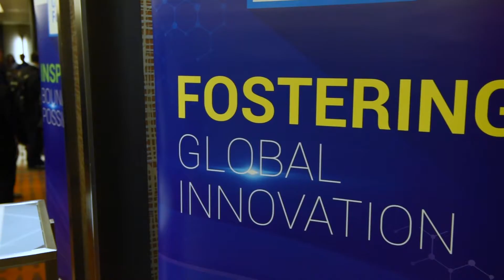WuXi Global Forum 2018 during JP Morgan Healthcare Conference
More than 2,000 life science industry insiders around the globe participated in the WuXi Global Forum on Jan. 9, 2018 during the annual J.P. Morgan Healthcare Conference in San Francisco.  The standing-room only event, which was also webcast live around the world, brought together industry leaders to discuss the rapid advances and changes impacting the industry, from the most disruptive therapeutic interventions to artificial intelligence to the evolving global regulatory landscape.